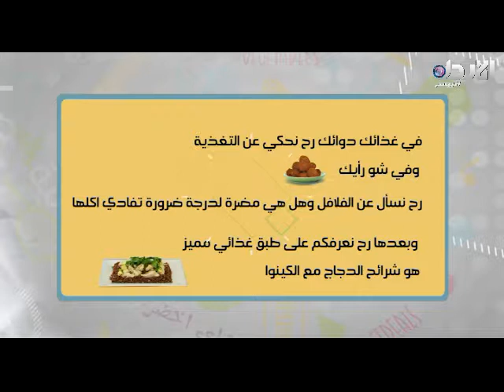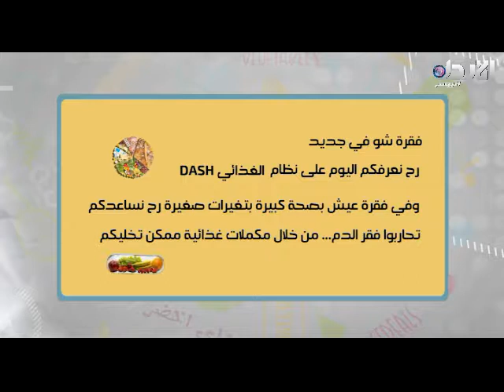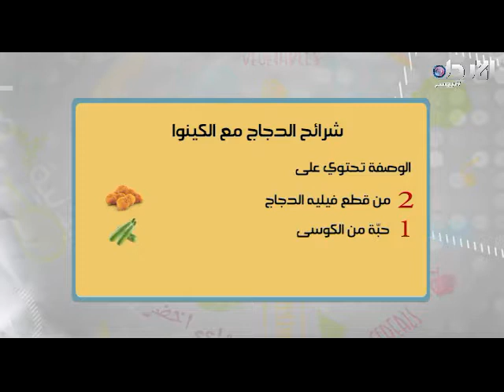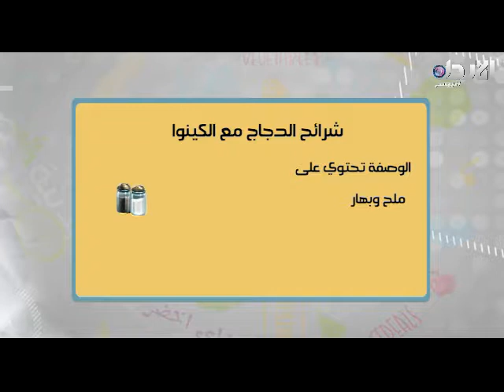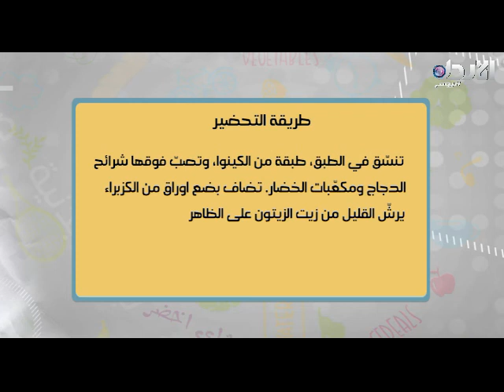برنامج لايف ستايل - الحلقة #15 ( 24/4/2017) - رند الديسي p#1